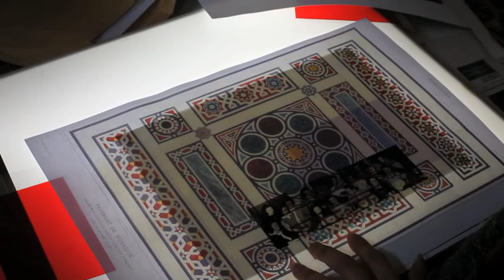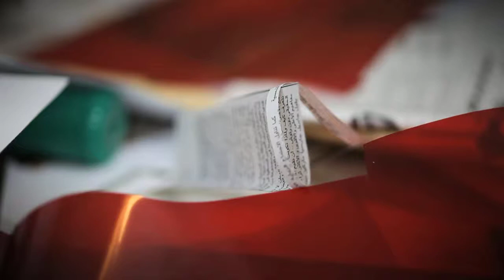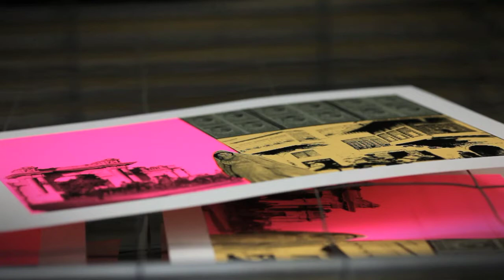Art Exchange Program 2013 - Fatema Al Mazroui in an Art House talk - Lepsien Art Foundation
Art Exchange Program 2013 - Fatema Al Mazroui in an Art House talk with Cindy Tereba. June 2013, Art House Düsseldorf, Lepsien Art Foundation